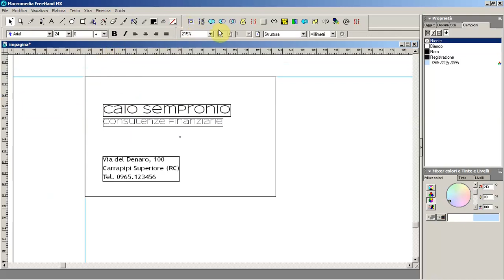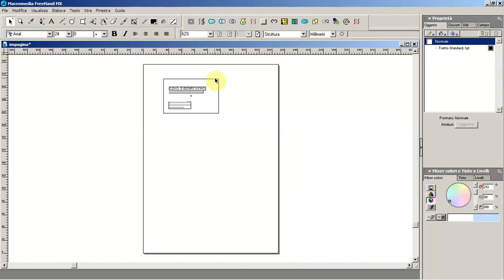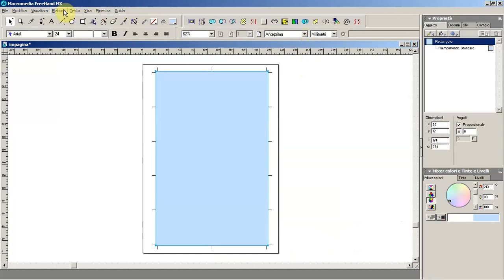Freehand MX - montaggio biglietti (fondo colorato)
Le stampe di piccolo formato vanno impaginate in più copie sullo stesso foglio, che poi andranno tagliate. Se lo sfondo è colorato, bisogna allargarlo un paio di millimetri, altrimenti in fase di taglio basta un piccolo errore e si vedrà il bordino bianco.